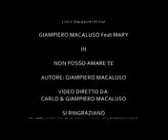Salkanovic hadzovic(12)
Roma32